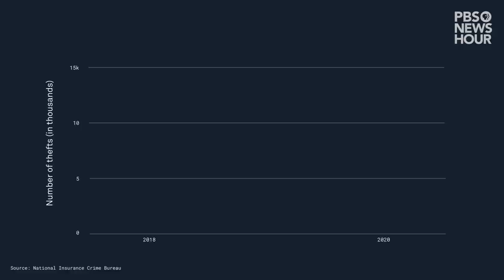WATCH: 5 things to know about the rise of catalytic converter thefts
Catalytic converter thefts are surging nationwide. According to the National Insurance Crime Bureau, the number of reported catalytic converter thefts increased from roughly 1,300 in 2018 to more than 14,400 in 2020. The PBS NewsHour’s Nicole Ellis spoke to David Glawe, president and CEO of the National Insurance Crime Bureau, to find out why these auto parts are being targeted, how you can protect your car and what to do if your catalytic converter is stolen